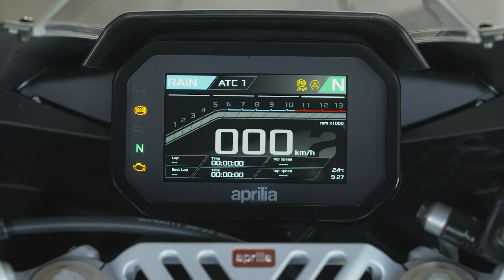Aprilia RS 457 Motorcycle (2024) Exterior Interior Riding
2024 Aprilia RS 457 Motorcycle seen from outside, inside and on the road.
The three Riding Modes are:
ECO: engine power output is progressive, whereas the traction control intervention level is medium (Level 2). Ideal for travel and daily riding.
SPORT: the ideal mode for sport riding, with more responsive and dynamic engine power output and less invasive traction control intervention (Level 1).
RAIN: riding mode designed for use in poor grip and wet asphalt conditions. Power output is extremely gradual, whereas the traction control is set to maximum (Level 3) for total safety in acceleration.